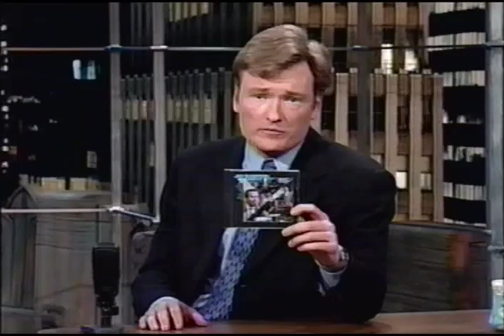Jon Hendricks - "Gimme That Wine" (featuring Wynton Marsalis) Live 1997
Jon Hendricks performing "Gimme That Wine" on a television appearance in 1997.  Featuring Wynton Marsalis on trumpet.